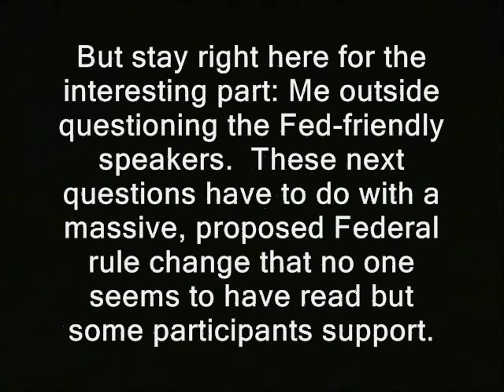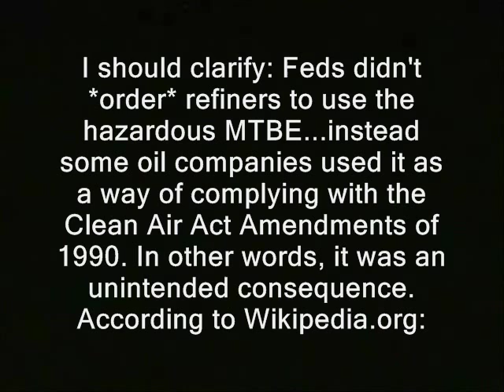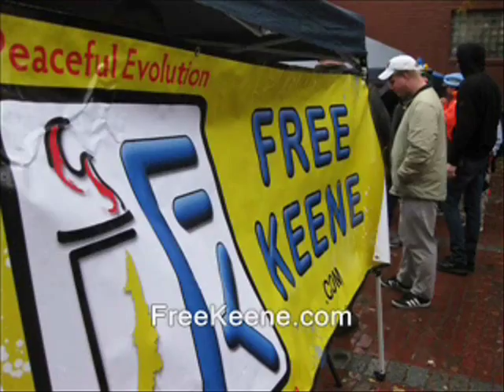Environmentalist blows off my pollution concern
' At Concord's public library, people gather and give speeches to each other.   They're mostly about how great it would be to use the Federal government against climate change.  Go to the Concord cable access website to find the speeches.

But stay right here for the interesting part: Me questioning the speakers afterward.   My first questions have to do with a massive, proposed Federal rule change that no one seems to have read but participants seem to support.

I should clarify: Feds didn't *order* refiners to use the hazardous MTBE...instead some oil companies used it as a way of complying with the Clean Air Act Amendments of 1990. In other words, it was an unintended consequence.  According to Wikipedia.org:

"Cost estimates for removing MTBE from groundwater and contaminated soil range from $1 to $30 billion."   '

green policies environmentalist wackos whackos whakos wakos police libertarianism voluntaryism voluntaryists edward snowden, ron paul, rand paul government, anarchism anarchists , feds nh freedom liberation successful resistance movements. dave ridley report  tree huggers global warming climate change new hampshire federal reserve  video cops julian assange, politics authoritarians. activism libertarians
environmentalists, pollution, blows off,  green, environmentalist wackos, global warming, climate change, blows off
2014 busybodies ridleyreport indie reporters journalists journalism republicans democrats ben swann steve croft groundwater MTBE m.t.b.e. polluters pollutes lakes polluted full disclosure creative commons license hunter s. thompson video free to use videographers. first amendment free speech freedom of the press the press media  free state project atlas shrugged contamination greenhouse gasses PETA save earth earth first galt's gulch in real life officers public domain footage gonzo journalism.